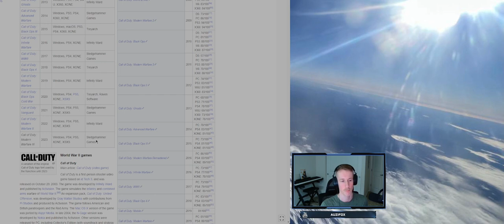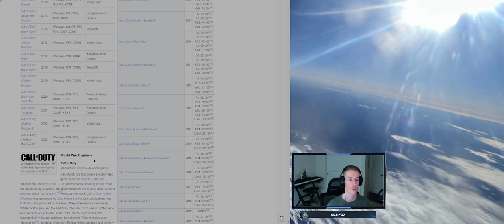Mw3 Zombies // Sledgehammer Games!!?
Discussing Mw3 zombies. If it's worth pre ordering, waiting or avoiding it altogether.